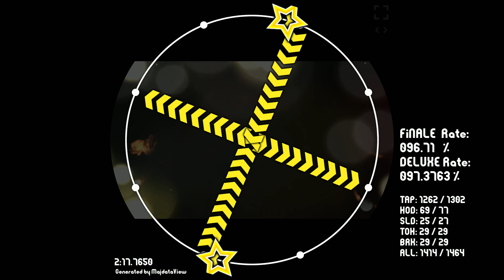[maimai 創作譜面] Cranky VS MASAKI - ouroboros -twin stroke of the end- [Utage 協]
Chart design. Thoa